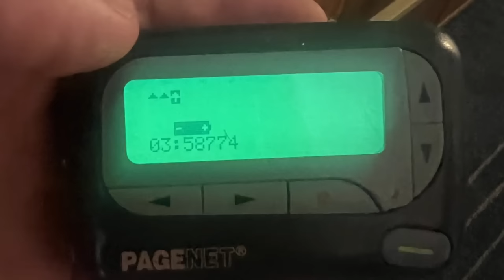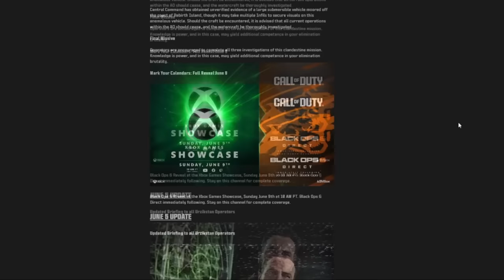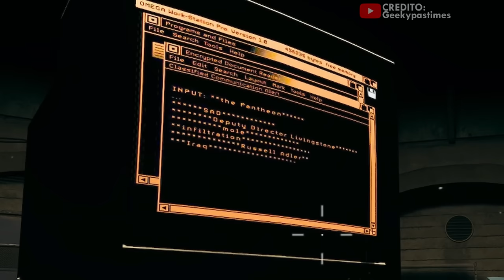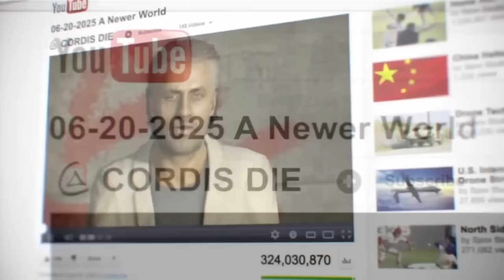Ahora FRANK WOODS TAMBIÉN es un FUGITIVO de la CIA en WARZONE y trabaja con RUSSELL ADLER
El nuevo CONTENIDO e INFORMACIÓN de WARZONE y BLACK OPS 6 nos han demostrado que ahora FRANK WOODS es un FUGITIVO de la CIA al igual  que RUSSELL ADLER, con quien está TRABAJANDO en EQUIPO para poder desenmarañar la RED de MENTIRAS de la CIA y los ESTADOS UNIDOS.

🎬RUSSELL ADLER es un FUGITIVO de la CIA y está siendo CAZADO por FRANK WOODS en WARZONE (eso dicen)

🎬El REGRESO de FRANK WOODS en WARZONE y las IMPLICACIONES para el CANON de BLACK OPS 6

🎬El GRAN PROBLEMA de TREYARCH y BLACK OPS 6 para el CANON de CALL OF DUTY